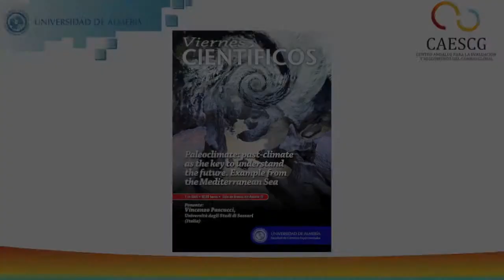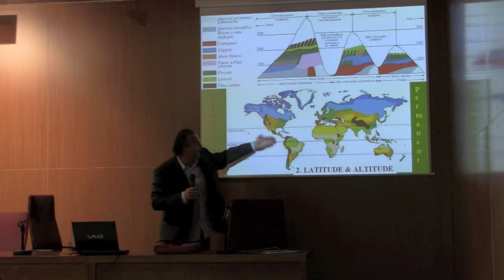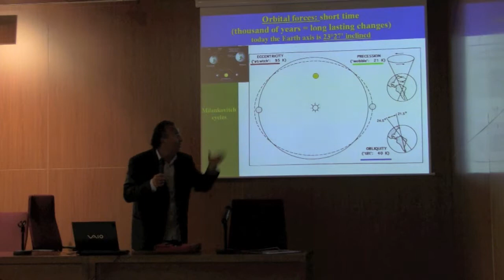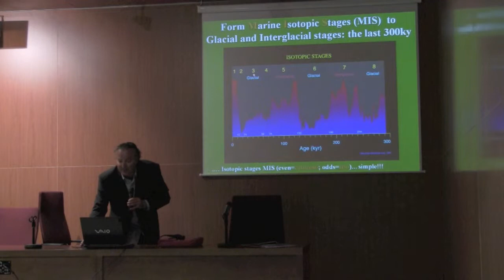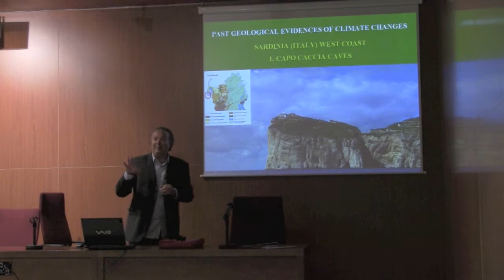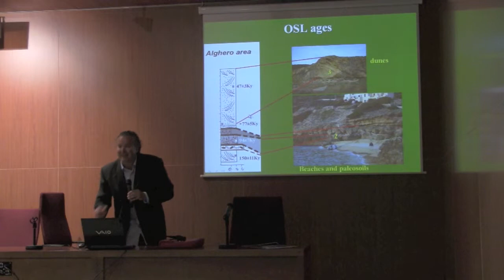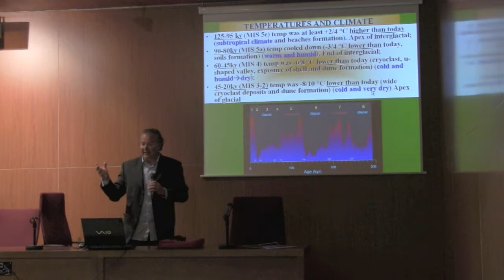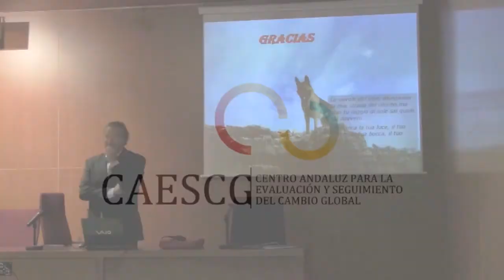Paleoclimate: past-climate as the key to understand the future. Ex. from the Mediterranean Sea"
Conferencia de Vincenzo Pascucci, Università degli Studi di Sassari (Italia) en el marco de los viernes científicos de la Universidad de Almería.